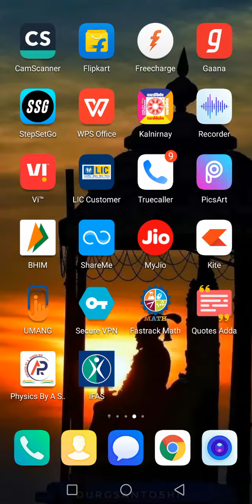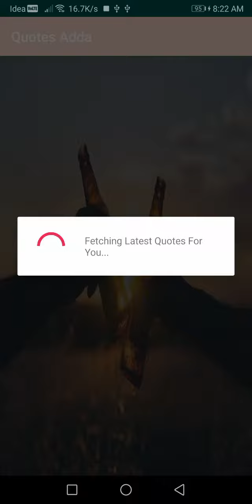Quotes Adda App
Quotes adda app by ganesh kavhar